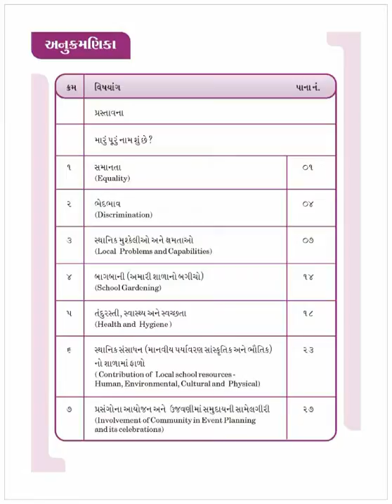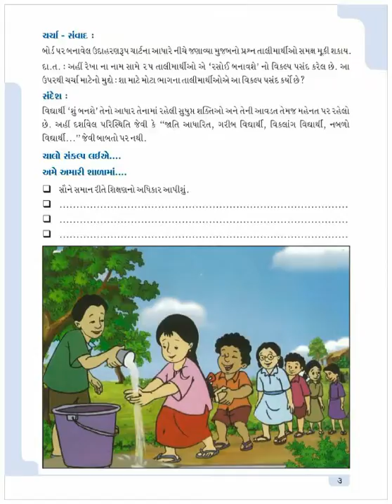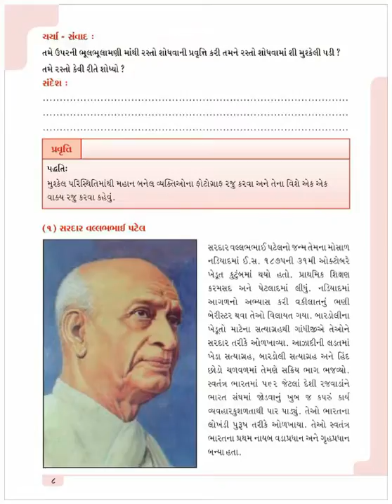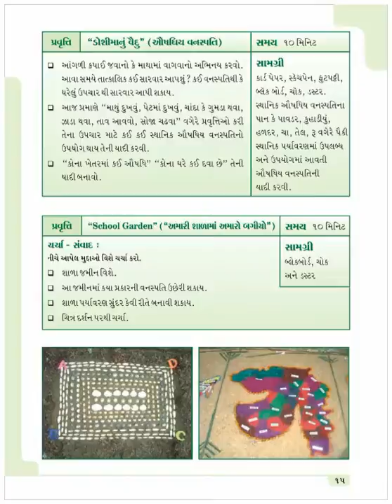SMC TRINING IN MODULES SSAM GUJARAT